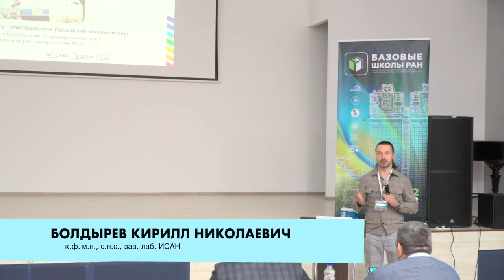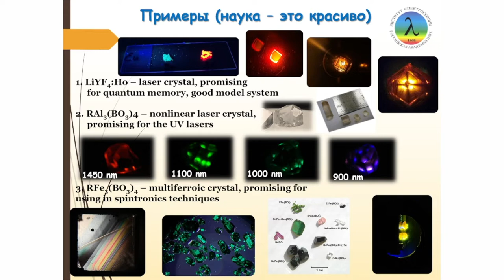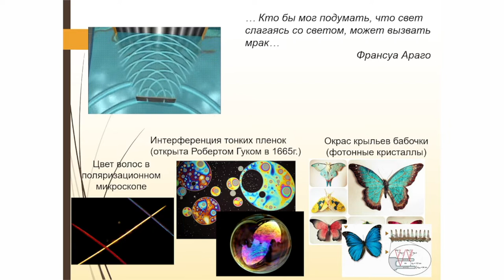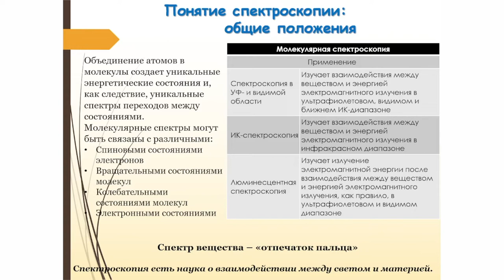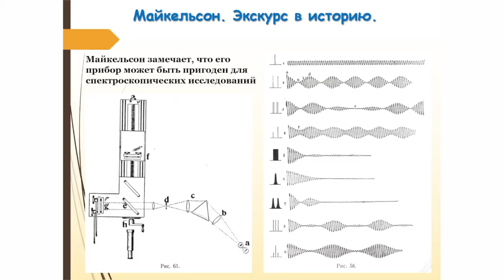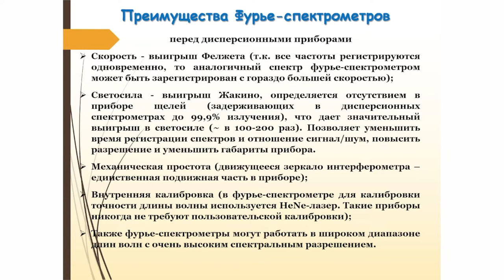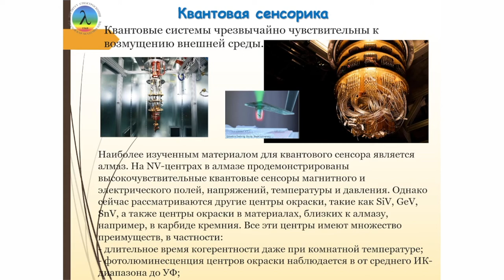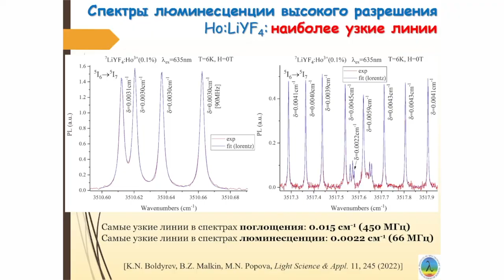Кирилл Болдырев: Фурье-спектроскопия высокого разрешения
К.ф.-м.н., с.н.с., зав. лаб. Институт спектроскопии РАН Кирилл Николаевич Болдырев выступил 18 октября 2022 года с лекцией «Фурье-спектроскопия высокого разрешения».

В лекции была представлена общая информация о таких понятиях, как интерферометр Майкельсона и преобразование Фурье, на основе которых зиждется один из самых распространенных методов современного спектроскопического анализа – фурье-спектроскопии. Были показаны основные преимущества данного метода исследования, приведены примеры использования. Особое внимание лектор уделил фурье-спектроскопии высокого разрешения для исследования современных материалов для квантовых вычислений.

Мероприятие прошло в рамках ежегодной Троицкой школы повышения квалификации преподавателей физики, которая проводилась в Троицке с 17 по 22 октября 2022 года. В ней приняло участие 25 учителей из 24 базовых школ РАН, представляющих 15 регионов России.